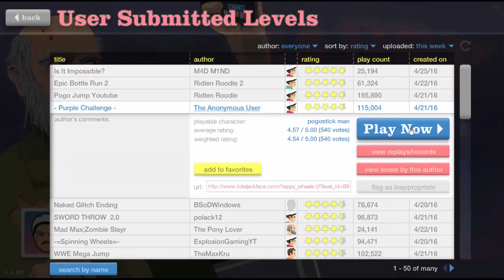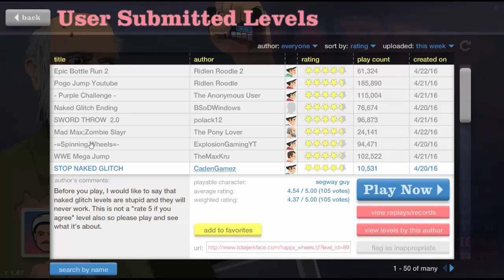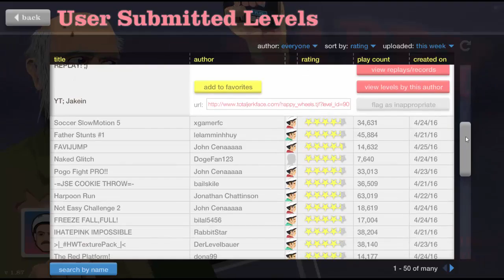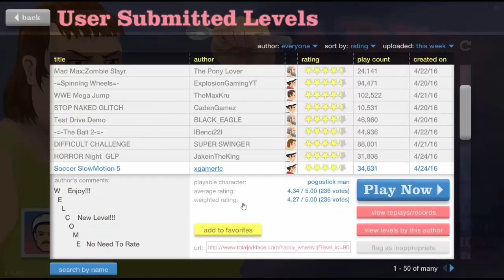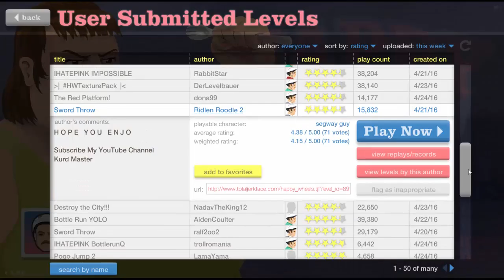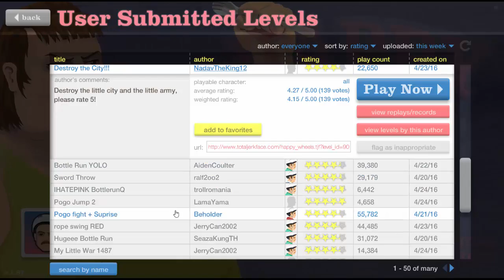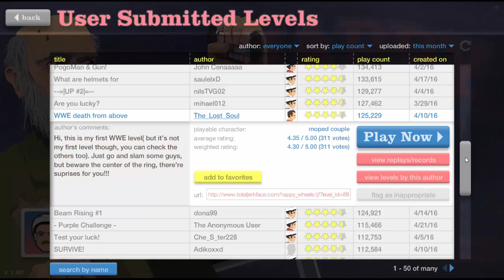HAPPY WHEELS FUNNY MONTAGE! (Happy Wheels #1)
If you want to be informed about my new videos?